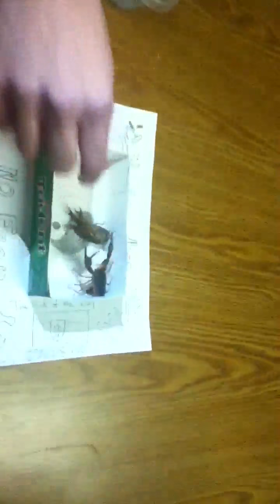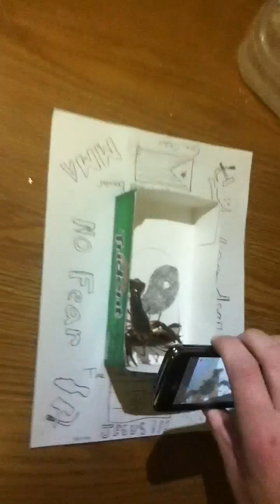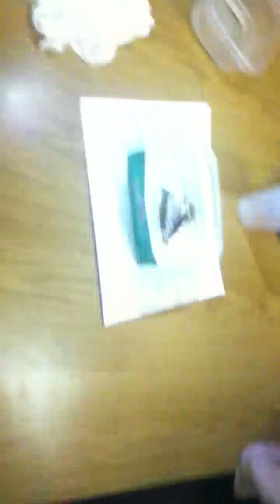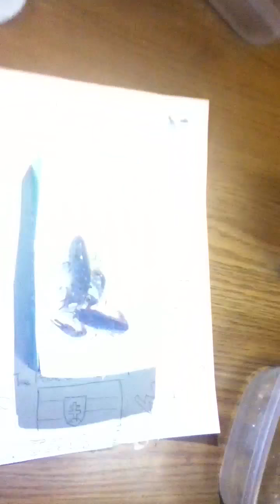Crayfish awesomeness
Did work